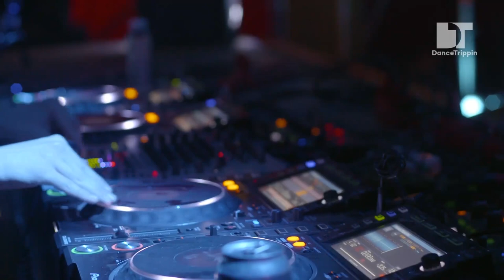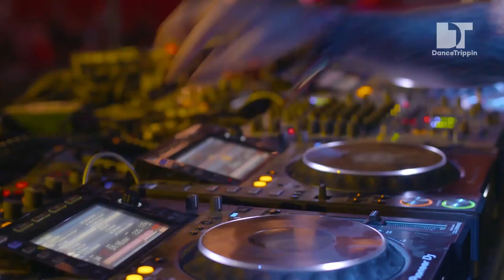Jay Clarke | Lovefest | Serbia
At Lovefest 2017, label owner and curator at BLACKAXON Jay Clarke showcased the very best of his sound. Always willing to push the boundaries of Techno, Jay Clarke has proved himself as one of the most exciting Techno DJs at the moment, drawing the attention of Techno heavyweights such as Ben Klock. So tune in to Jay’s set from the Fire stage and journey into his Techno eclecticism that will make you want to dance all night.